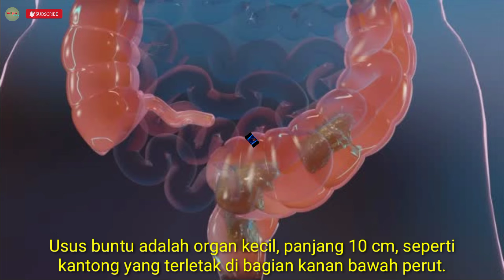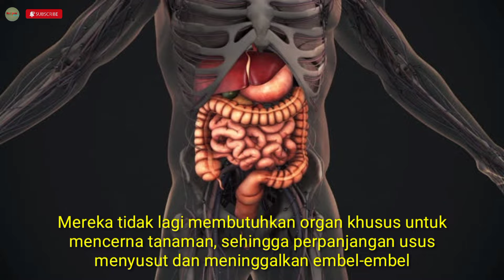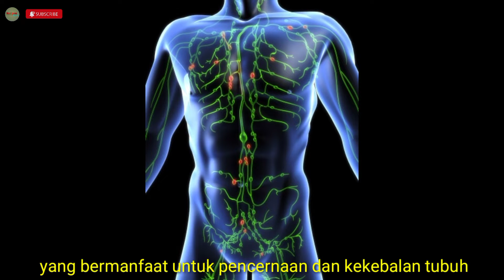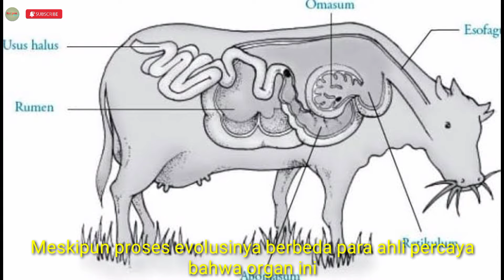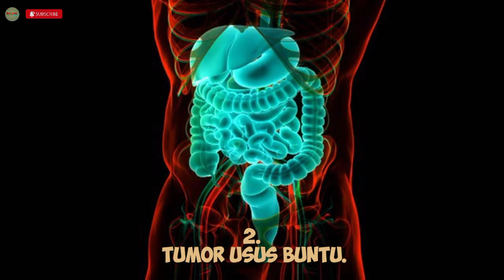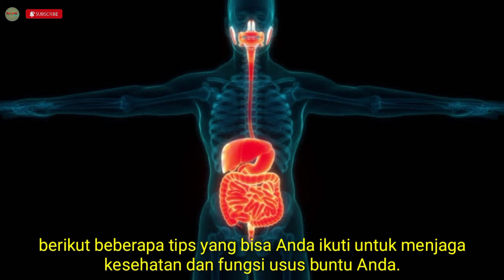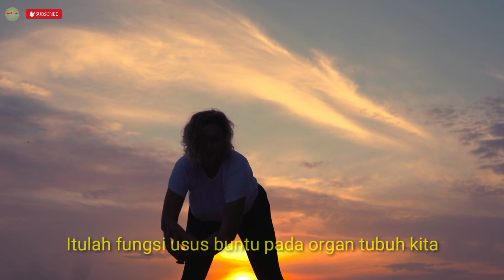Ketahui Fungsi Usus Buntu, Organ Kecil Yang Sering Diremehkan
Tubuh manusia memiliki puluhan organ dengan ciri khasnya masing-masing. Hanya ada organ yang dianggap tidak berfungsi, seperti usus buntu. Banyak orang bahkan memilih untuk mengangkat organ ini untuk menghindari risiko radang usus buntu.
Usus buntu adalah organ kecil, panjang 10 cm, seperti kantong yang terletak di bagian kanan bawah perut. Organ ini, juga dikenal sebagai usus buntu, terletak tepat di perbatasan antara usus kecil dan usus besar.